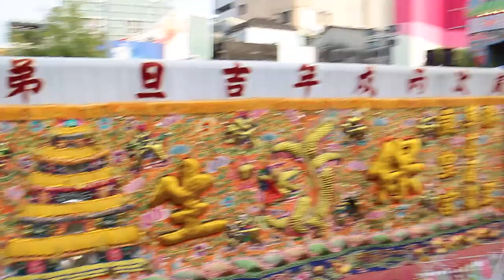2016.09.22祀典興濟宫溯源謁祖回鑾踩街遶境 15